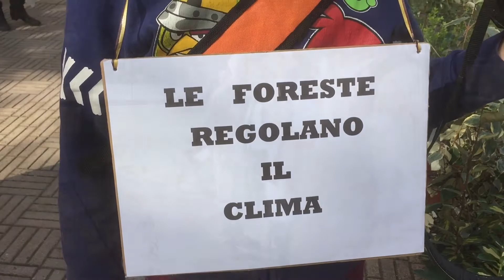La marcia degli alberi IV Edizione